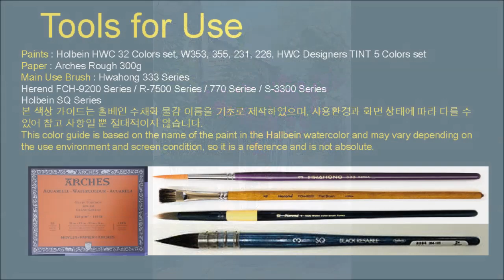watercolor healing painting / Drawing alleyway of blooming roses [ART JACK]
Hello everyone, this is Jack Kim from Art Jack Channel. Today I drew a rose blooming in a quiet alleyway. I wish I could see you paintings and be healing people.